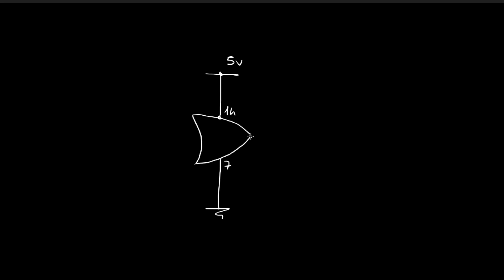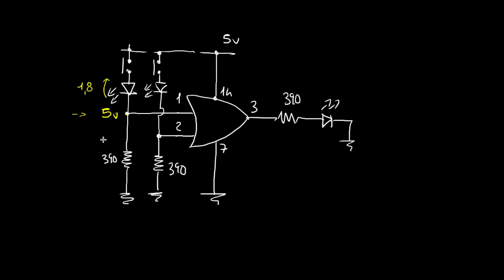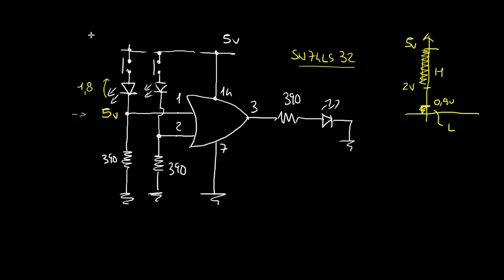Porta logica OR con il chip SN74LS32 - Video 208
Porta logica OR con il chip SN74LS32 - Video 208 del corso Elettronica per Maker in 100 video. Tutorial di elettronica.